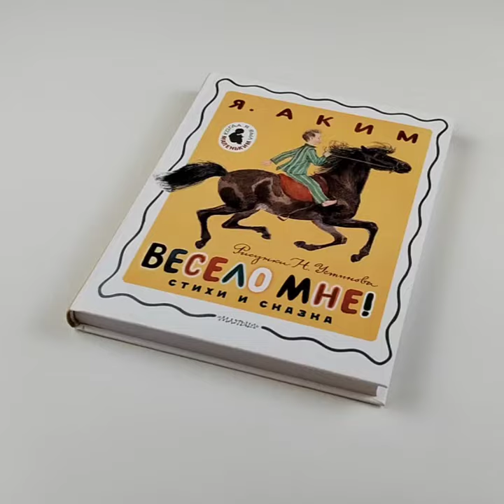Листаем книгу "Весело мне! Стихи и сказка. Рисунки Н. Устинова"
Книга "Весело мне! Стихи и сказка" Якова Акима приурочена к 100-летию со дня рождения поэта и собрала в себе лучшие стихи разных лет.

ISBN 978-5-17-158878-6